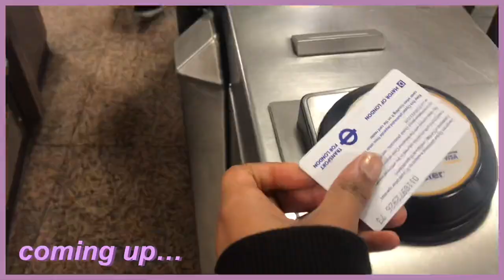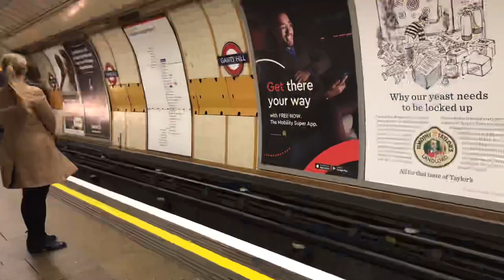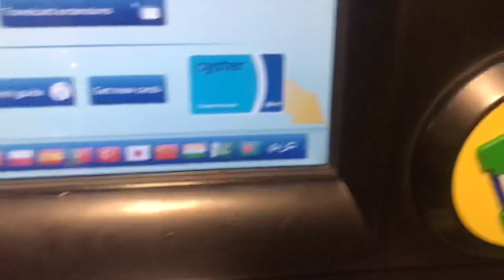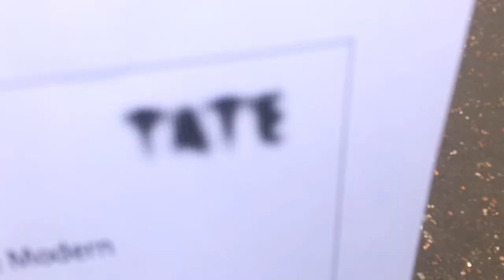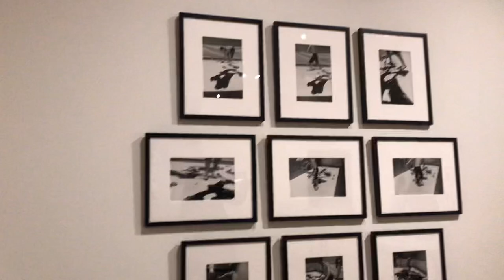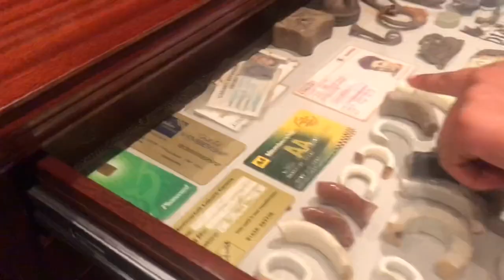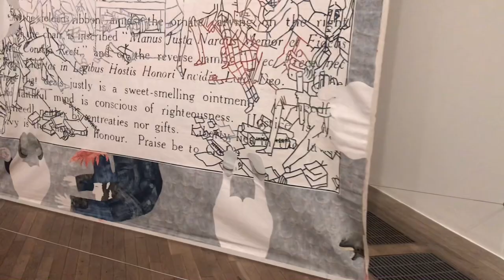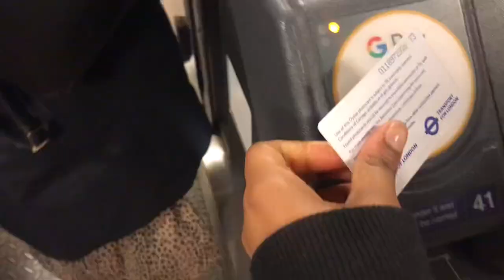VLOG: i went to an art gallery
thank you for clicking my video!
*watch in 1080p for better quality*
Today i went on a school trip to the tate modern art gallery in central London. There was some nice art designs but some were also very weird and strange but overall it was not too bad. I hope you guys enjoyed this video as i enjoyed making it. do you want to join the family
s o c i a l s:
e m a i l s:(business purposes only)
m u s i c:
*I do not take any ownership of music displayed in the video. Ownership belongs to the respected owner (s).
stay safe everyone, may God bless you all!